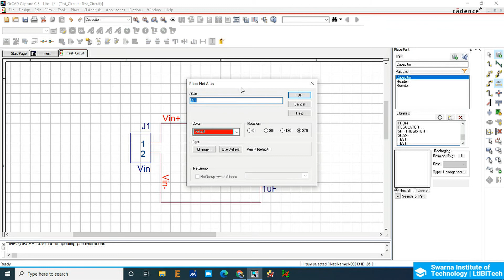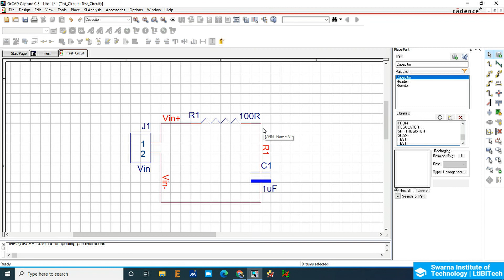Net Naming in OrCAD Schematic? PCB Design course training | Class 16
In PCB Design course training online, we study about how to name the nets in OrCAD Schematic?
How to make net naming in OrCAD/Allegro Schematic?

In this tutorial you will able to learn about how do we assign net names to each and every wires used in the circuit. Please watch it carefully as it contains minute information about the entire course.

2. PCB Design Crash Course: 3D Package & Board Design Approach

3. Complete Eagle CAD PCB Design: Theory and Practical approach

4. Getting Started with Eagle CAD PCB design: (FREE)

5. Electronic Circuit Simulation Using Proteus Professional

6. Microsoft Excel Course For Beginners (FREE)

7. Getting Started With PCB Design Using Autodesk Eagle CAD

8. PCB Design Crash Course: 3D Package & Board Design Approach

9. PCB Design Course Using OrCAD/Allegro For Beginners

10. Getting Started With PCB Design Using Autodesk Eagle CAD

In the entire course you will be able to learn how to re-draw the schematic, modify it, learn how to improve it & how to do PCB layout. The course videos are step-by-step and even if you are new in electronics, you will design your own board. By the end, you will create necessary docs needed to manufacture the PCB.

Draw schematic, tips for component selection.
Create components, draw symbols and footprints.
Place components into PCB.
Route PCB and tips about layout.
Create 3D model of your PCB.
Create board variants with different components fitted/not fitted.
Create Bill of Material.
Create assembly drawings showing position of components on the board.
Generate Gerbers, Pick and Place, Drill file and other files needed for manufacturing, Prepare professional documents needed.